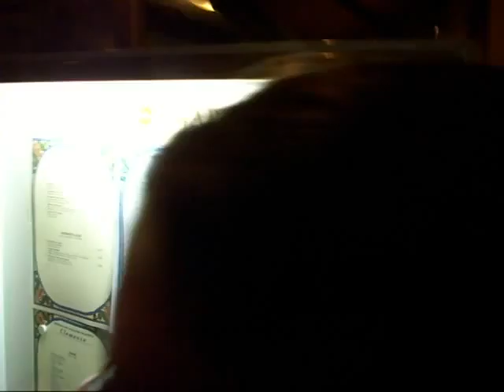Europe Trip Summer 2008 part 96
more amsterdam...again...huge lack of videos from here...but...oh well